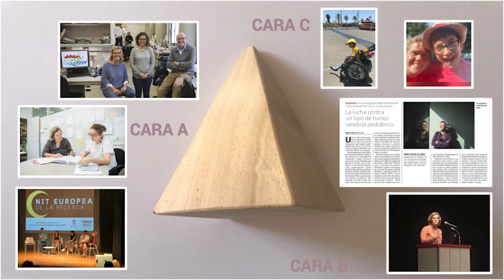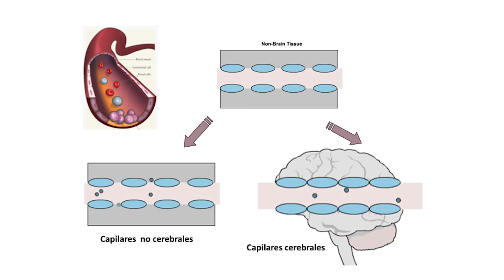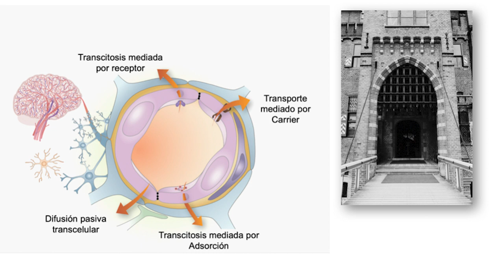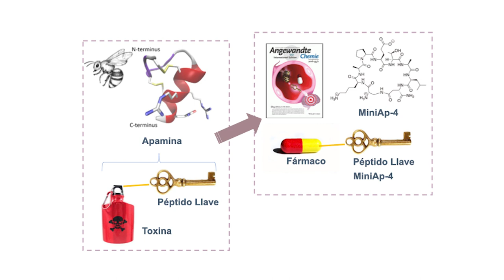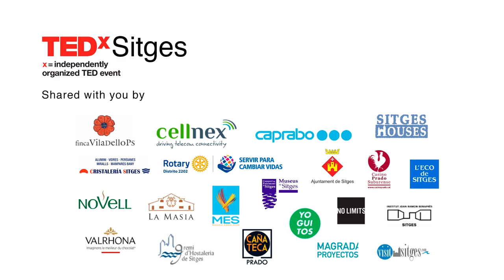"Líderes que van más allá de las barreras" | Meritxell Teixidó | TEDxSitges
We are all leaders in 3D learning to cross barriers. Going beyond biological or cultural barriers, but always with empathy.

A woman who believes in leaders who go beyond barriers. CEO of Gate2Brain biotechnology company created just over a year ago to help bring drugs to the brain and the special mum of a special child. This talk was given at a TEDx event using the TED conference format but independently organized by a local community.